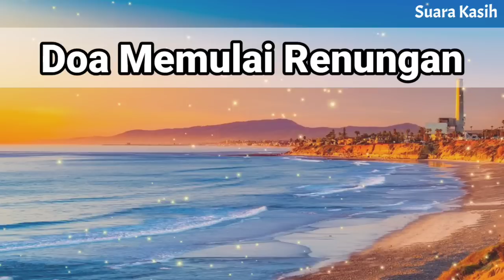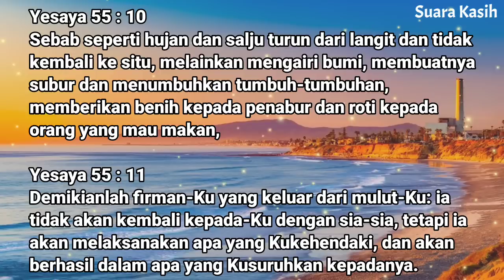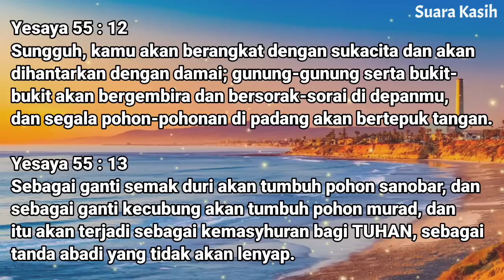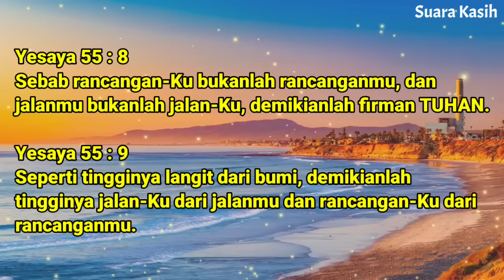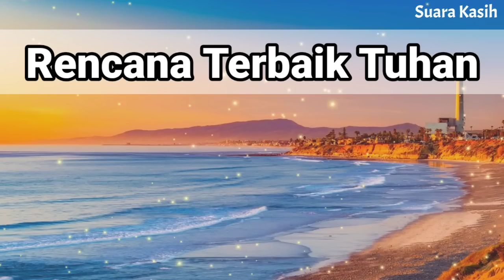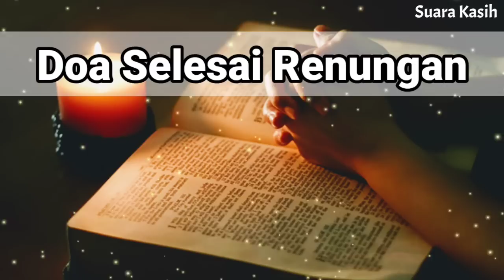Renungan Siang Kristen - Doa Siang - Suara Injil - Pohon Kehidupan Terbaru - Renungan Siang Katolik